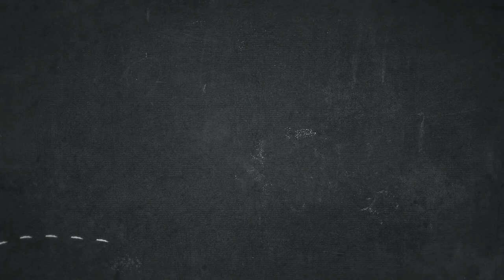Using a 'wet bed' for blending metallic greys/silvers blend metallic silver wingin-it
I can do most things quite well when it comes to my trade, but silvers aren't one of them. You'd of thought id cracked it after 20 years, but 17 of those were spraying lorries and buses ,lots of white and red paint!